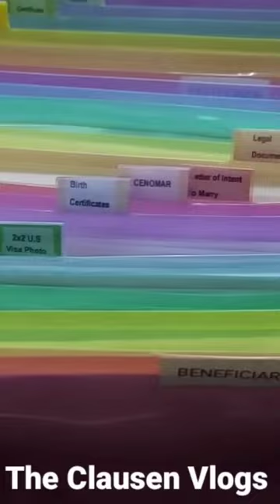Expandable File Folder with 26 Pockets